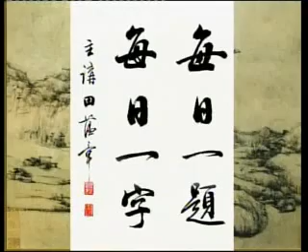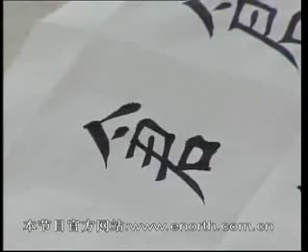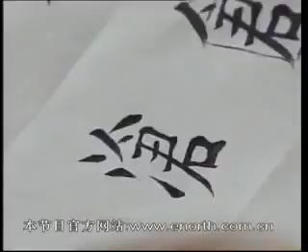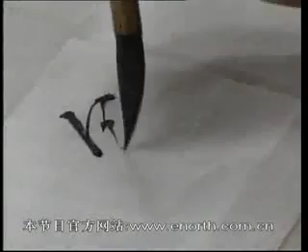书法 田蕴章 308 仓 书家说梦